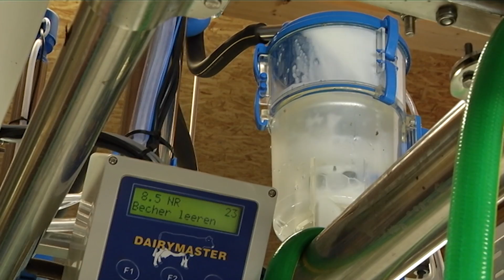Raiffeisen AgrarForum: Erhalten durch Verändern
Rund 400 Bäuerinnen und Bauern waren beim AgrarForum der Raiffeisenlandesbank OÖ mit dem neuen Generalsekretär der Landwirtschaftskammer Österreich, Josef Plank, zu Gast. Zentrales Thema: die Zukunft der heimischen Landwirtschaft.